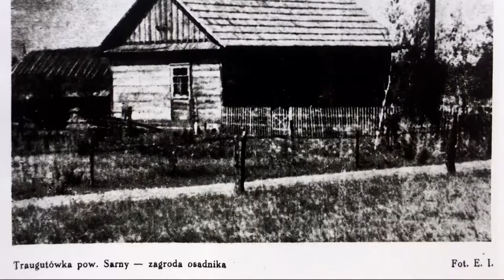Польські осадники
Польські військові, що брали участь у польско-радянській війні отримали земельні наділи у східних воєводствах. Крім них, землю отримували також чиновники, які переїжджали на схід. Так виникли цілі колонії.